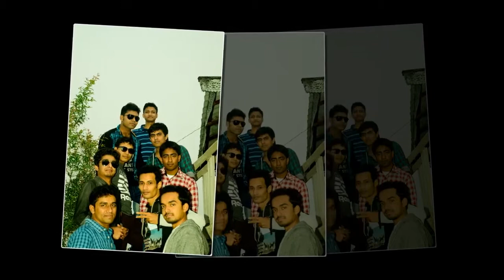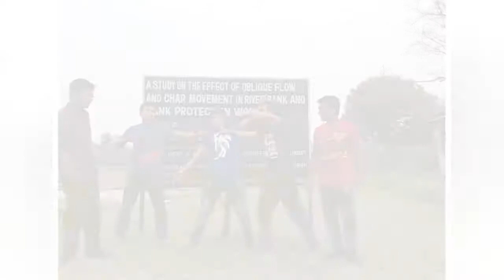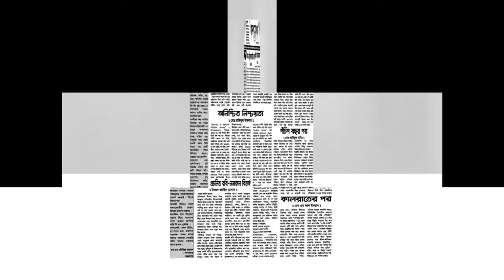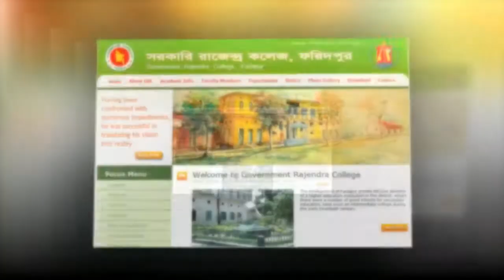A Documentary of Session: 2012-2013, Department of English, Government Rajendra College, Faridpur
Mesmerizing Memoirs
A Documentary of Session: 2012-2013,
Department of English,
Government Rajendra College, Faridpur

Script By Rezvi Zaman
Assisted By Md Saddam Molla
Vocal & Direction: Nu Prince
Edited By Mh Sojib

It was presented on 24th July 2017 on the program, ''Valediction Fiesta 2017'', Session: 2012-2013
Department of English, Government Rajendra College, Faridpur